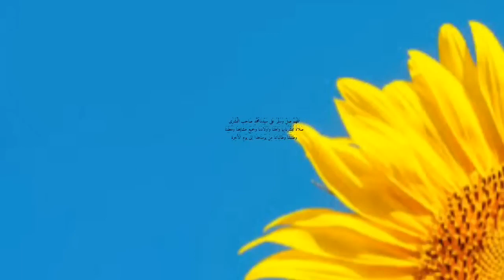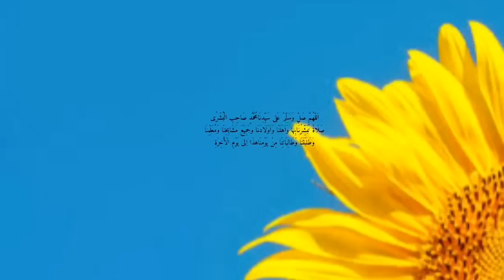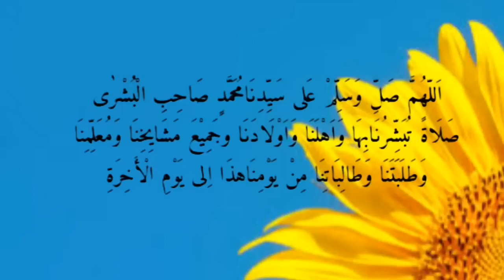1 Jam Sholawat Busyro Lirik | Khanifah Khani | Lagu Religi Islam Terbaik Terpopuler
1 Jam Sholawat Busyro Lirik | Khanifah Khani | Lagu Religi Islam Terbaik Terpopuler

Selamat datang di channel lagu religi Islam terbaik terpopuler.